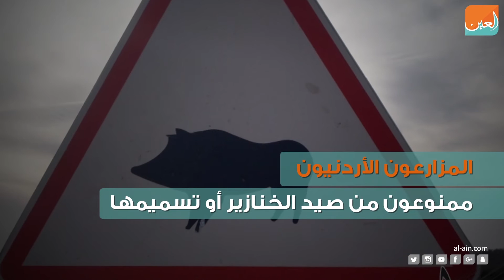خنازير إسرائيلية تهاجم البطاطا في الأردن